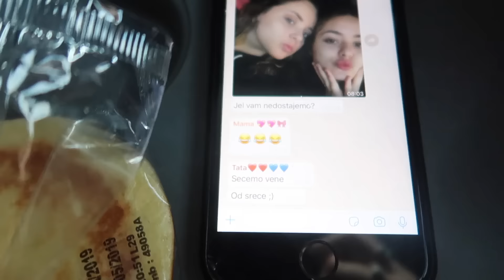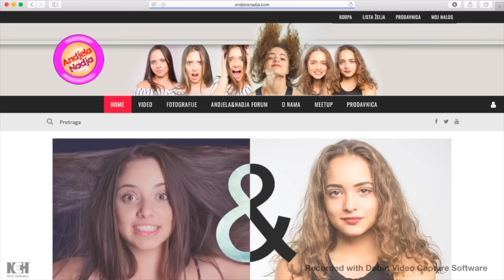Pobegle smo za Srbiju